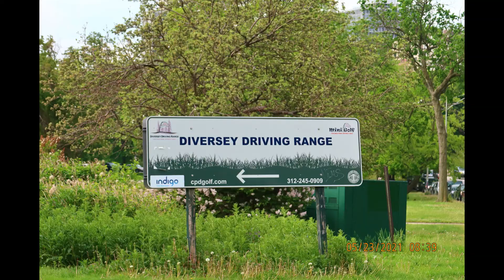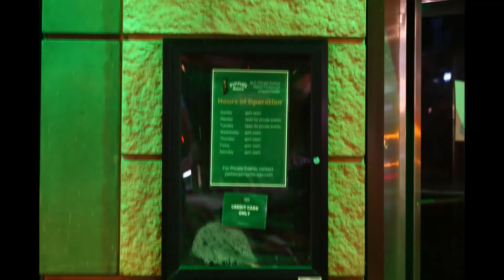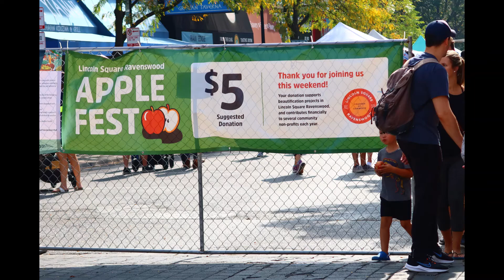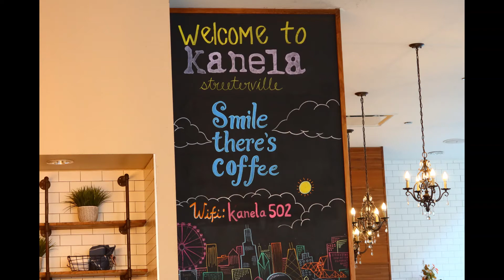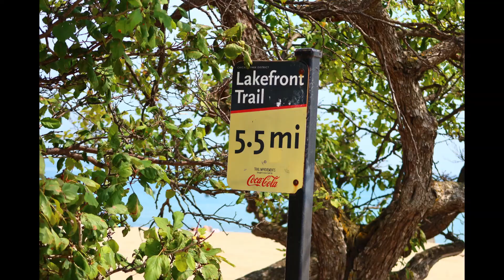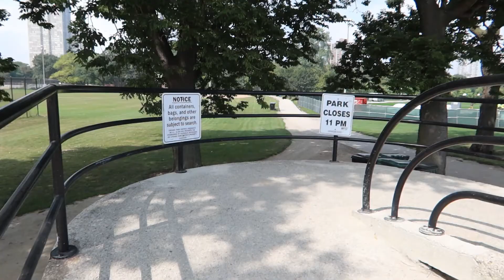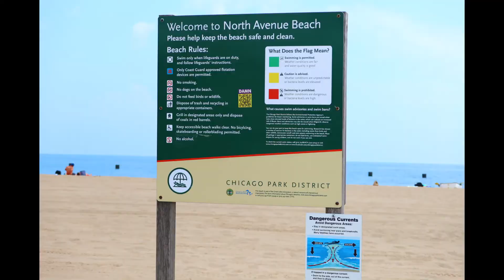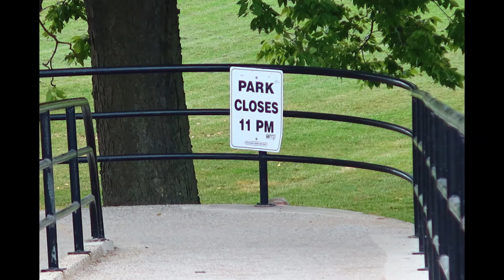Lincoln Park Chicago Illinois USA By Communications Languages & Culture Inc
Lincoln Park, Chicago Cook County, Illinois USA